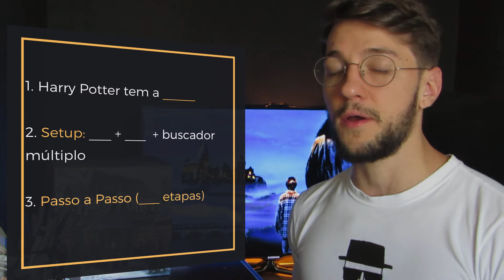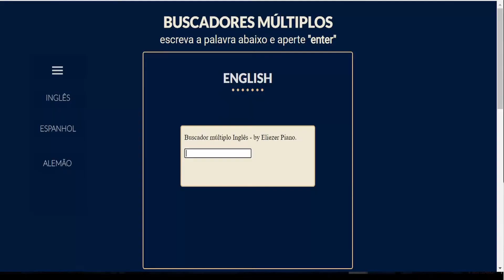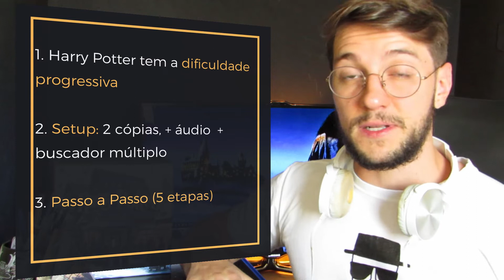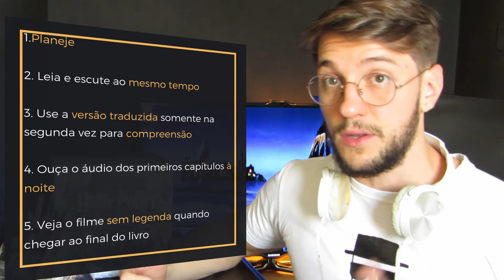5 Hackers Poliglotas Para Usar Harry Potter Para Aprender Inglês (Aula Completa)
Harry Potter Para Aprender Inglês ou Outro Idioma: Audiobook na Audible
🔻🔻 INFORMAÇÕES DO SORTEIO ABAIXO🔻🔻

=== SORTEIO ===

Para participar do sorteio, você tem que (1) seguir no Insta, (2) seguir no YouTube e (3) entrar no Canal do Telegram:

=== SORTEIO ===

🧙‍♂️ Fluência RPG (FRPG)
↪︎ Entre agora para a Lista de Espera do Método Fluência RPG

📢 Importante
Será que é possível usar Harry Potter para aprender inglês ou qualquer idioma?

Se você tiver a estratégia certa você pode sim aprender inglês com harry potter, e não somente com os filmes, mas o ingles britânico harry potter, seja o acento ou a escrita. Para isso você precisa do audobook inglês harry potter e outros instrumentos que eu comento no vídeo.

A diferença é que não se aprende inglês com harry potter somente, você pode começar lendo harry potter em inglês, mas passar para aprender qualquer idioma com a série. Sim, eu comecei aprendendo inglês com harry potter e a pedra filosofal, usando a versão em inglês vs portugues. Usar harry potter para aprender ingles ajuda com que você possa manter-se engajado. A maravilha é que no vídeo eu mostro uma estratégia para você aprender qualquer idioma, sem necessariamente ser o inglês.

Mas vale a pena ler harry potter em 2020? Ler harry potter em inglês me ajudou a anos atrás e certamente a coleção harry potter em inglês que eu estou sorteando vai ajudar muito você. Então preste muita atenção para as dicas para ler harry potter em inglês que eu dou nesse vídeo, porque com elas você pode aprender até russo usando a série Harry Potter.

Aprender inglês com filmes  é uma ótima estratégia, mas o melhor ainda é ter uma estratégia completa para você aprender umidioma e todas as suas competências.

Então se parepare porque você vai descobrir como ler harry potter em inglês, ou qualquer idioma, mesmo que você seja um completo iniciante.